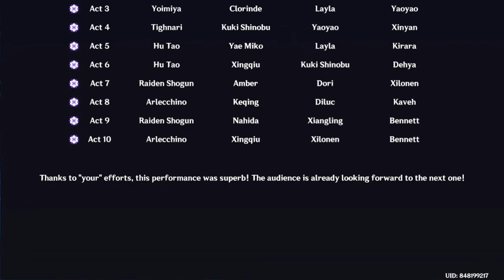Visionary Mode (10 Stars) - Imaginarium Theatre 5.1 / 5.2 【Genshin Impact】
November 2024 of Imaginarium Theatre, main 3 elements are Dendro, Pyro and Electro. This time I try to full star this mode.

00:00 Start
00:32 Character Select & Builds
01:58 Act 1 Selection
02:27 Act 1
04:18 Act 2 Selection
04:51 Act 2
06:31 Act 3 Selection
08:04 Act 3
09:32 Act 4 Selection
09:45 Act 4
12:22 Act 5 Selection
12:35 Act 5
14:26 Act 6 Selection
15:31 Act 6
16:50 Act 7 Selection
17:34 Act 7
19:06 Act 8 Selection
20:01 Act 8
21:35 Act 9 Selection
22:06 Act 9
23:13 Act 10 Selection
23:42 Act 10
24:33 Performance Summary
26:11 Achievements & Rewards_________________________________________________________